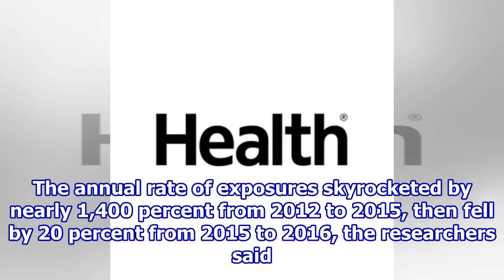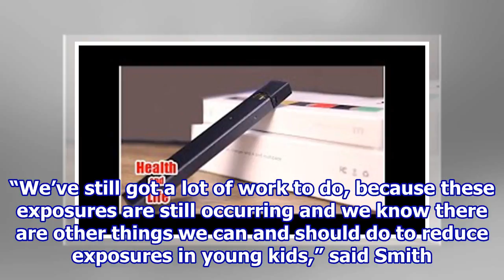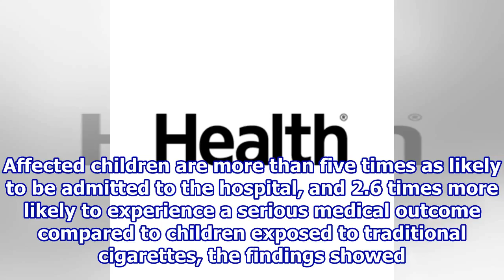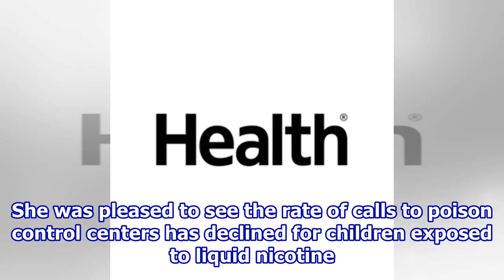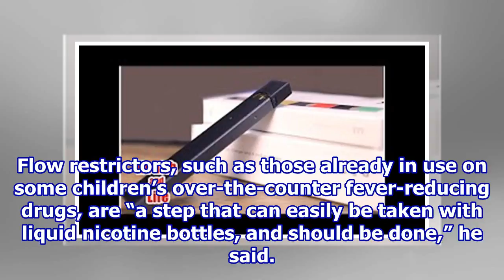E-Cig Liquid Remains a Poisoning Danger to Young Kids